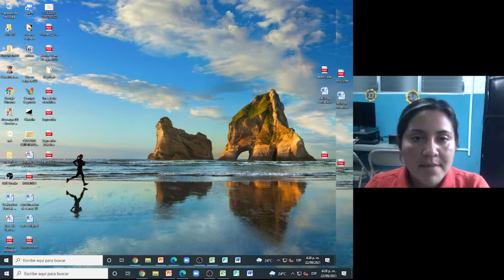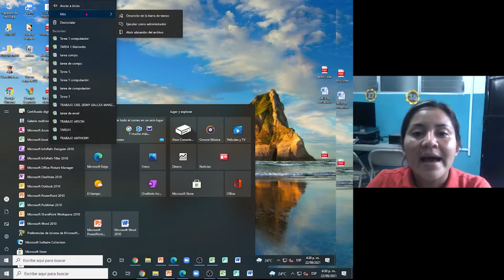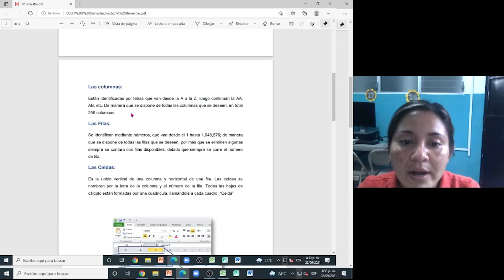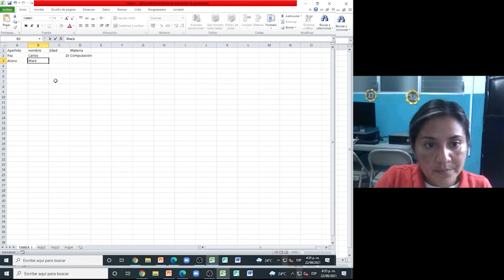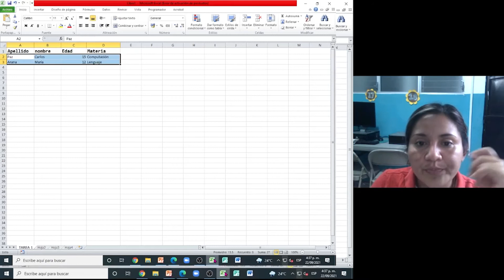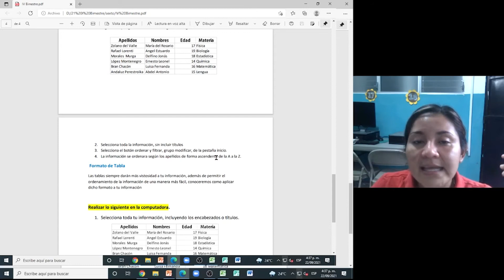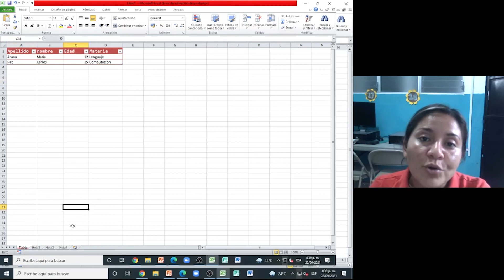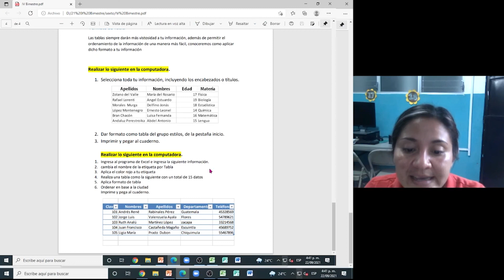6to Primaria Computación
PROFESORA: CLAUDIA AYUSO